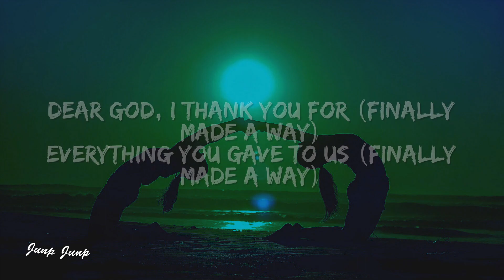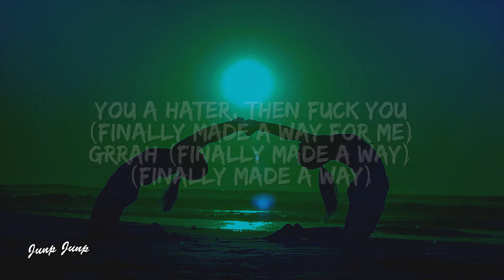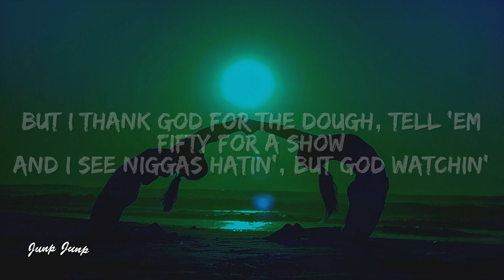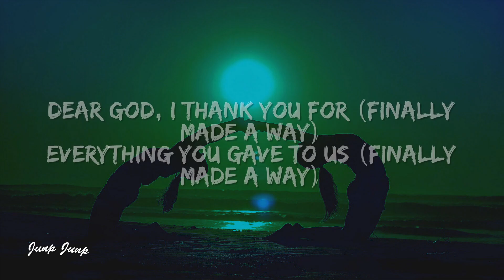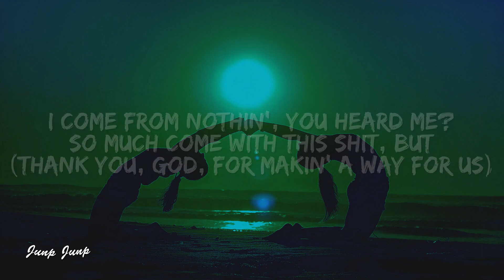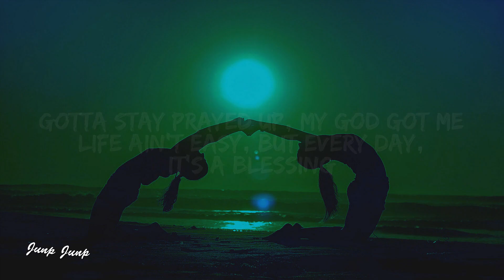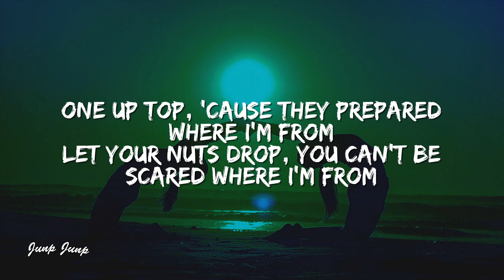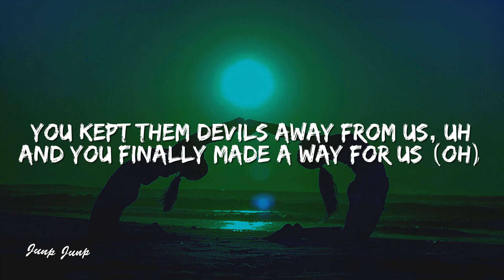Rod Wave - Long Journey (Lyrics)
🎤 Lyrics: Rod Wave - Long Journey (Lyrics)

(Lyrics):
[Intro]
Mhm
Look, look

[Verse]
Rollin' up back to back, got the smoke in my lungs
Young nigga on the block with his hand on his gun (Grrah)
One up top, 'cause they prepared where I'm from
Let your nuts drop, you can't be scared where I'm from
Fast forward, grandma, pray for your baby (Pray for your baby)
Mama, look at your son, I finally made it
That rap shit you hated takin' me places
My life been so crazy, just a lil' teenager
I never thought that I could take it from out of my hood
I know they thought I was crazy, just misunderstood (Misunderstood)
I swear I love goin' on tour, the feelin' is good
If I could wrap my arms around this memory, man, I would
'Cause when I'm fresh off the road, my heart start breakin'
I don't know where to go, young, rich, lost, and famous
I'm in love with miss lady, but I just can't take it
Every day, I been prayin' I become more patient
And I know the sayin', more money, more problems, nah
More money, more people with they money problems lookin' for you to solve 'em
But I thank God for the dough, tell 'em fifty for a show
And I see niggas hatin', but God watchin'
Gotta stay prayed up, my God got me
Life ain't easy, but every day, it's a blessing
This life that I'm living, sometimes it's wild and hectic (Yes, it is)
It's hectic, but—

[Chorus]
Dear God, I thank You for (I thank You)
Everything You gave to us, uh
You kept them devils away from us, uh
And You finally made a way for us, so I say
And You finally made a way for us, I say

[Interlude]
You finally made a way (Yeah, yeah)
Finally made a way, yeah, finally made a way
Finally made a way, You finally made a way
Finally made a way, You finally made a way, yeah
(Finally made a way, made a way, made a way)
(Dear God, I thank you for)
You done finally made a way
I come from nothin', you heard me?
So much come with this shit, but (Thank You, God, for makin' a way for us)
I take everything that come with this shit, man, young nigga, man (Yeah, yeah, yeah, yeah)
And I'ma still get this paper, you know?
You a hater, then fuck you (Finally made a way for me)
Grrah (Finally made a way)
(Finally made a way)

[Chorus]
Dear God, I thank You for (Finally made a way)
Everything You gave to us (Finally made a way)
You kept them devils away from us (Finally made a way)
And You finally made a way for us, so I say (Finally made a way)
Everything You gave to us
You kept them devils away from us (Kept them devils away)
And You finally made a way for us (Kept them devils away)
Dear God, I thank you for (Oh, thank you, Lord)
Everything you gave to us (Thank You, God, for giving us everything)
You kept them devils away from us (Everything we need)
And You finally made a way for us (Oh)